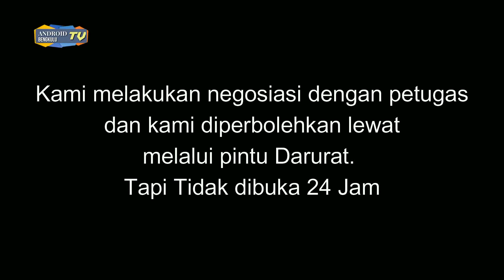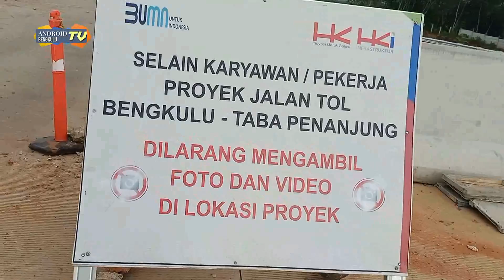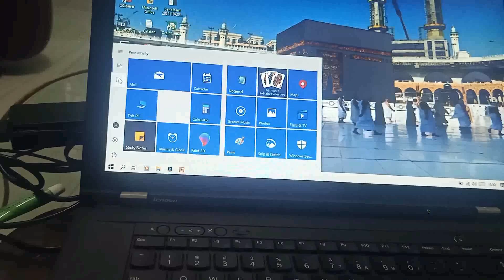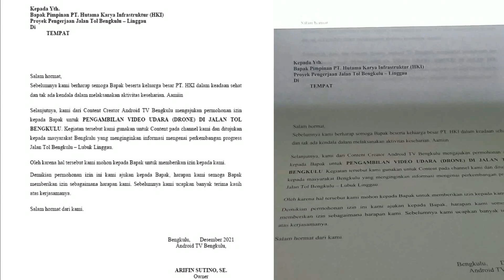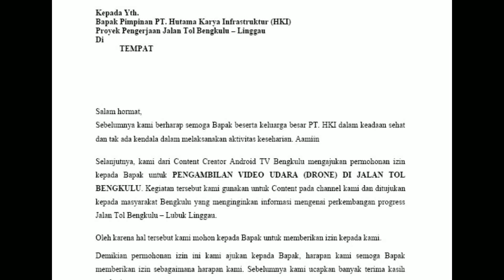SAAT MAU TERBANGKAN DRONE DI JALAN TOL BENGKULU, DRONE DISTOP DAN HARUS LAKUKAN INI....!!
Kontak Kami (Telp./Watshapp) :
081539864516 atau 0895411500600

Tanpa kalian semua, channel ini tak ada apa-apanya.